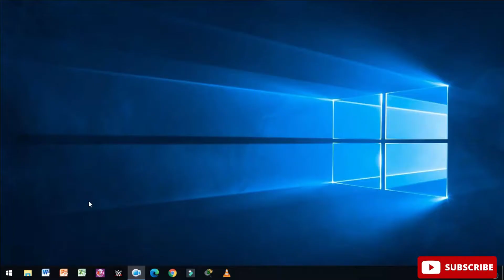How to turn on / off Firewall in Windows 10 - Disable or Enable Firewall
How to turn on / off Firewall in Windows 10,
how to Disable or Enable Firewall,
turn microsoft defender firewall on or off,
turn windows firewall on or off not clickable,
turn windows defender firewall on or off,
turn firewall on windows 10,
turn firewall on mcafee,
turn off firewall on mac,
turn windows firewall on or off,
how to turn firewall on mac,
should i turn on firewall on my mac,
how to turn on firewall on macbook pro,
how to turn on firewall on windows 8,
turn microsoft defender firewall on windows 10,
how to turn on firewall on windows 7,